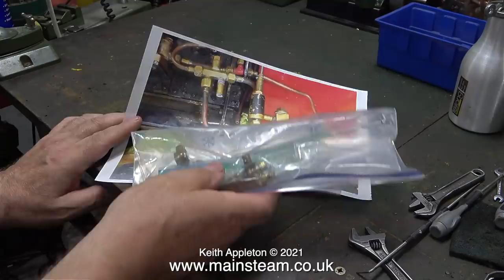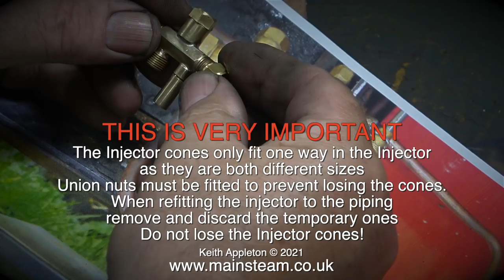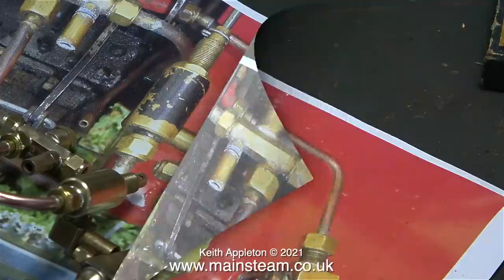REPAIRING PARTS FOR A MODEL STEAM LORRY - IN THE WORKSHOP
Repairing Some Parts For A Model Steam Lorry. As the location of the Model Steam Lorry was a long distance from my Workshop, I suggested to the Customer that only the damaged parts were sent to me for repair along with some photographs for reference.